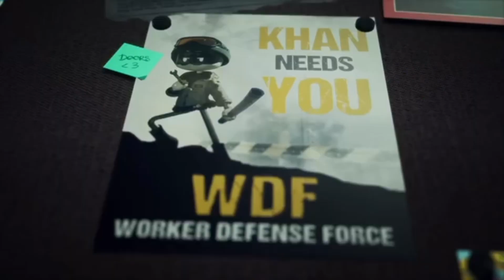Same voice actor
Sean Chiplock is EVERYWHERE